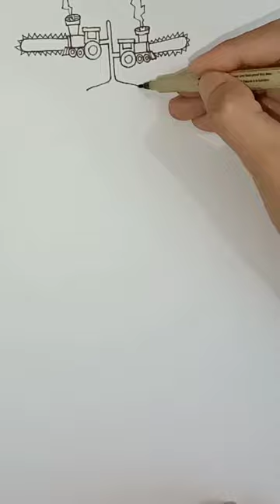Siren Head Chainsaw Train ไซเรนเฮดรถไฟเลื่อยยนต์